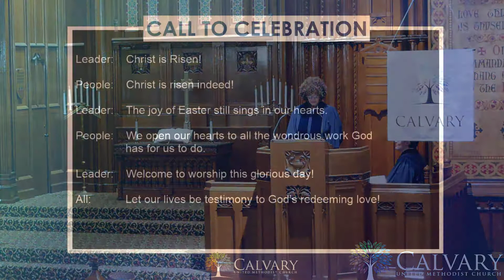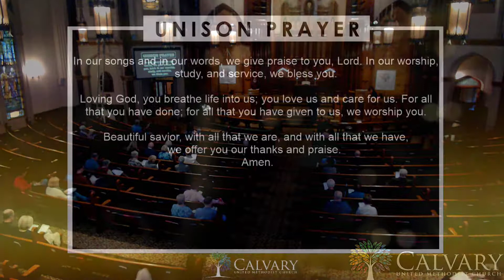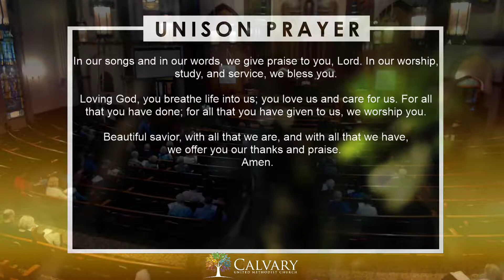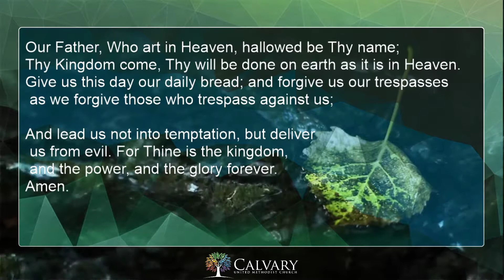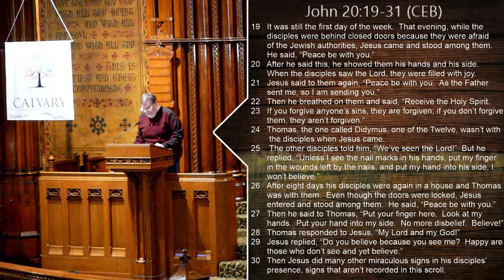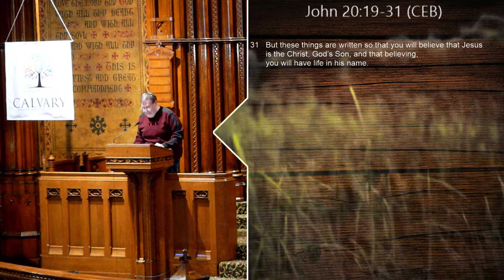2019 04 28 live stream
Prelude
Invitation to Worship and Opening Prayer
Call to Celebration †
Leader: Christ is Risen!
People: Christ is risen indeed!
Leader: The joy of Easter still sings in our hearts.
People: We open our hearts to all the wondrous work God has for us to do.
Leader: Welcome to worship this glorious day!
All: Let our lives be testimony to God’s redeeming love!
Opening Hymn † “Lord of the Dance” — #261
Community Greetings
Message for the Young Hearted
Prayer Hymn “The Strife is O’er, the Battle Done” — #306
Unison Prayer
In our songs and in our words, we give praise to you, Lord. In our worship, study, and service, we bless you. Loving God, you breathe life into us; you love us and care for us. For all that you have done; for all that you have given to us, we worship you. Beautiful savior, with all that we are, and with all that we have, we offer you our thanks and praise.  Amen.
Pastoral Prayer
The Lord’s Prayer #895
Offertory
Praise God, all creatures here below.  Alleluia!  Alleluia!
Praise God, the source of all our gifts.
Praise Jesus Christ, whose power uplifts.
Praise the Spirit, Holy Spirit.  Alleluia!  Alleluia!  Alleluia!
Special Music
Scripture John 20:19-31 (CEB)
19 It was still the first day of the week.  That evening, while the disciples were behind closed doors because they were afraid of the Jewish authorities, Jesus came and stood among them.  He said, “Peace be with you.”  20 After he said this, he showed them his hands and his side.  When the disciples saw the Lord, they were filled with joy.  21 Jesus said to them again, “Peace be with you.  As the Father sent me, so I am sending you.”  22 Then he breathed on them and said, “Receive the Holy Spirit.  23 If you forgive anyone’s sins, they are forgiven; if you don’t forgive them, they aren’t forgiven.”  24 Thomas, the one called Didymus, one of the Twelve, wasn’t with the disciples when Jesus came.  25 The other disciples told him, “We’ve seen the Lord!”  But he replied, “Unless I see the nail marks in his hands, put my finger in the wounds left by the nails, and put my hand into his side, I won’t believe.”  26 After eight days his disciples were again in a house and Thomas was with them.  Even though the doors were locked, Jesus entered and stood among them.  He said, “Peace be with you.”  27 Then he said to Thomas, “Put your finger here.  Look at my hands.  Put your hand into my side.  No more disbelief.  Believe!”  28 Thomas responded to Jesus, “My Lord and my God!”  29 Jesus replied, “Do you believe because you see me?  Happy are those who don’t see and yet believe.”  30 Then Jesus did many other miraculous signs in his disciples’ presence, signs that aren’t recorded in this scroll.  31 But these things are written so that you will believe that Jesus is the Christ, God’s Son, and that believing, you will have life in his name.
Leader: The word of God, written by the people of God, for the people of God.
People: Thanks be to God.
Message “I Doubt It”, Pastor Matt Dean
Closing Hymn † “See the Morning Sun Ascending” — #674
Benediction †
Postlude †